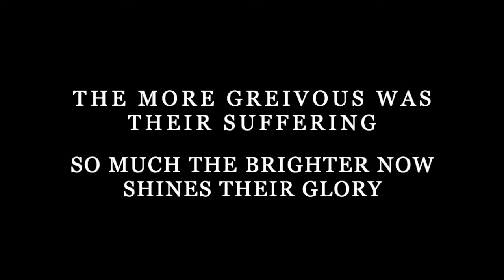The Glories of the Suffering of Our Time